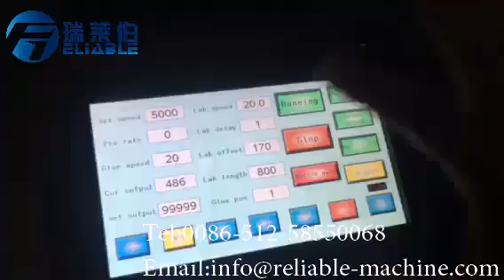Reliable Machine, 8000BPH Rotary type OPP labeling machine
Rotary type OPP labeling machine can easily meet the requirements for those users who has many kinds of containers. It is the most economical models in terms of cost, productivity, and failure rate.  Alarm installation for label running out. It will automatically stop when there is something wrong while running.